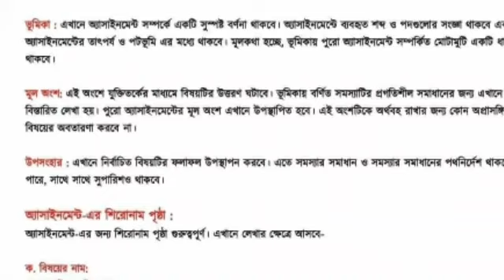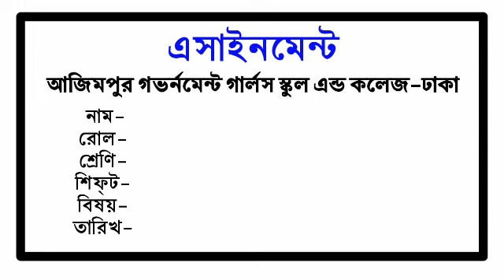এসাইনমেন্ট ও এর খাতা তৈরি করার সম্পূর্ণ পদ্ধতি (ষষ্ঠ-নবম শ্রেণি) - AGGSC Assignment